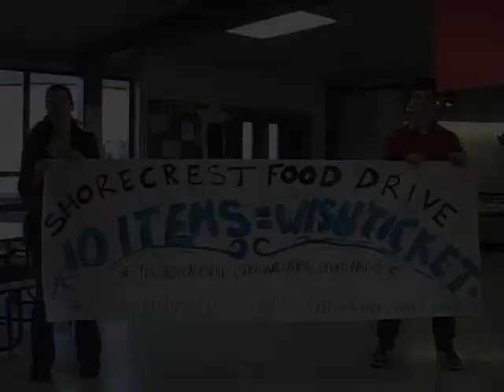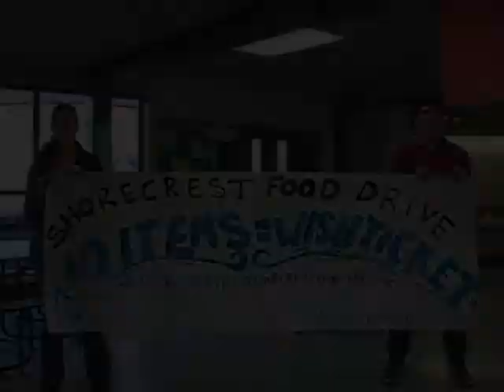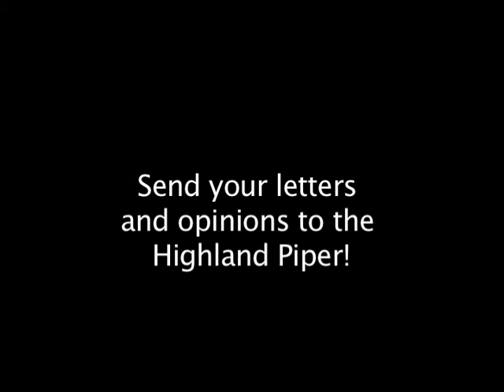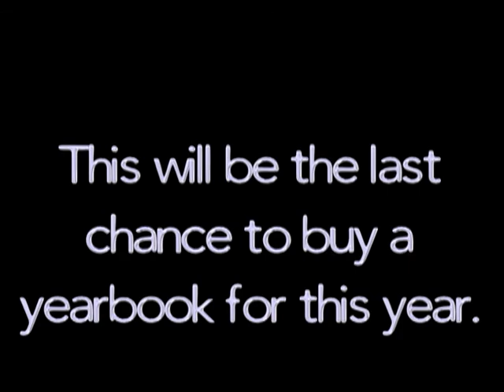December 3 2010 SCNN